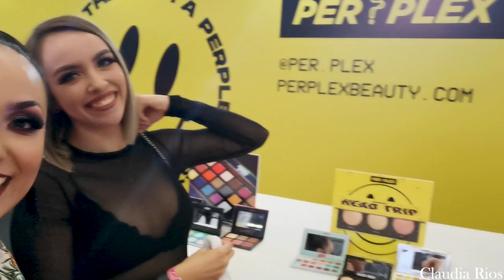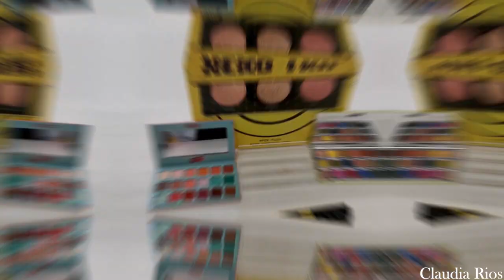Todo esto paso en MUA de Guadalajara || Volvemos a los Vloggs?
Mis bellas!!
Hoy les traigo el vlogg de todo lo que paso en el MUA en Guadalajara. Bueno en realidad esto es lo que capturé porque hubo muchas cosas más que no grabé, Pero quería que sintieran que estuvieron conmigo a mis bellas que no pudieron asistir.
Hubo de todo!! Trabajé con la marca Julia Sanchez, fui invitada también por Perplex y conocí sus nuevos lanzamientos. También conocí algunas de mis bellezas y algunas personitas de las que soy Fan como Jackie Hernandez y Luna Martinez Fui a cenar con el inobella Beauty Squad entre otras cosas más.. Velo completito.